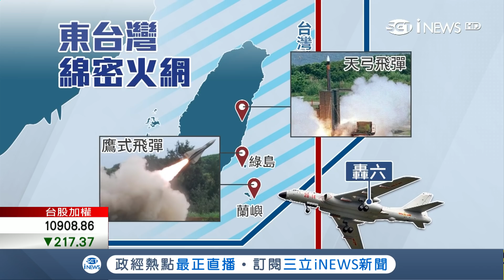防共機"侵門踏戶" 硬起來! "鷹式飛彈"進駐綠島蘭嶼｜主播 丁士芬｜【國會風雲】20180205｜三立iNEWS